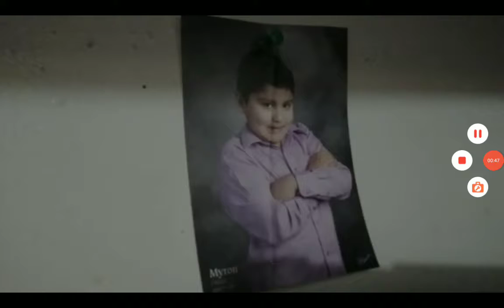Toy Story part 1